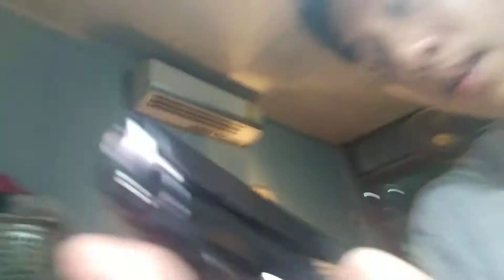รีวิวปืนบีบีกัน ของ WE รุ่น Colt Junier .25 ACP คลิป03